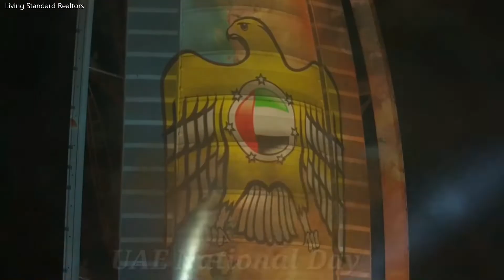48th UAE NATIONAL DAY 2019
The 48th annual National Day is almost here, and we already know it's going to be a five day weekend. National Day actually falls on Monday December 2, 2019, and to celebrate many of Dubai's hotels, restaurants and attractions are offering some brilliant deals and discounts.

Living Standard was established in 2005 with the unique focus of handling all residential sales & rental in Al Ain, Abu Dhabi and Dubai.